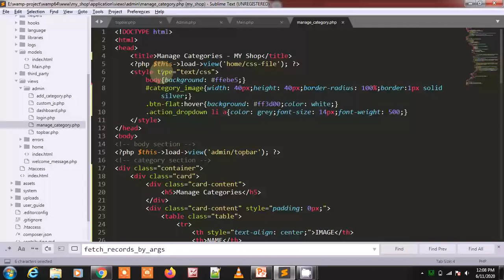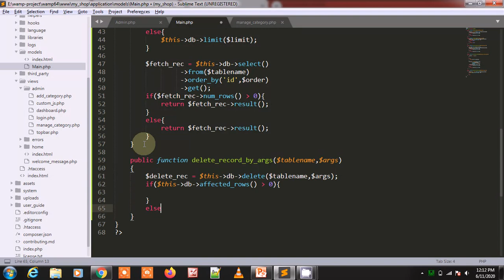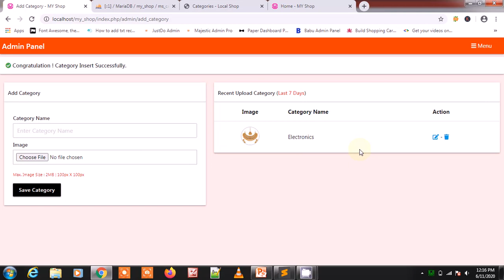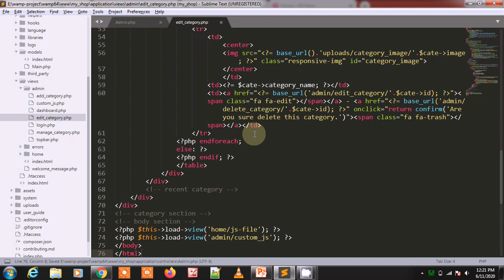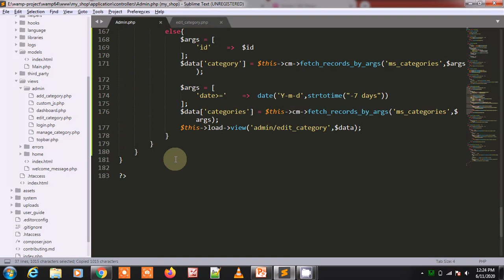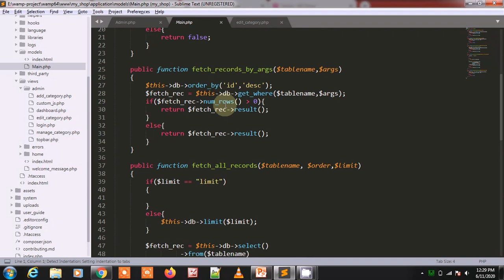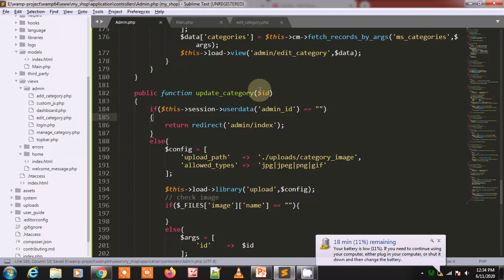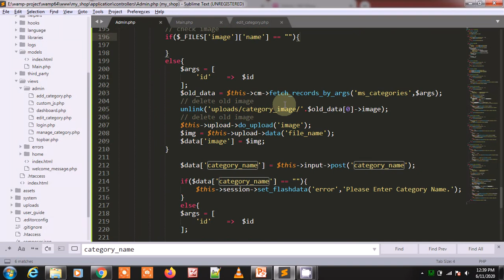e-Commerce Website in Codeigniter part-25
In this lecture, delete the category in the Manage category page and design the edit category page and update the category.